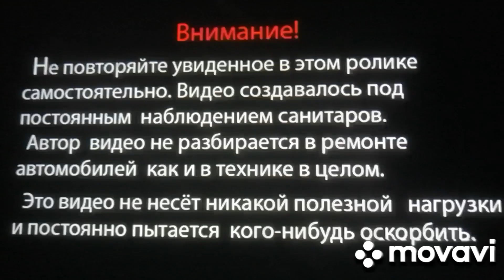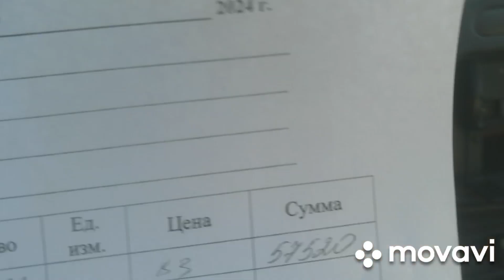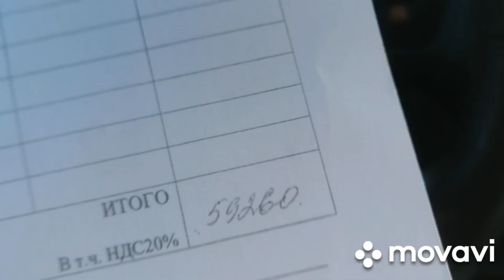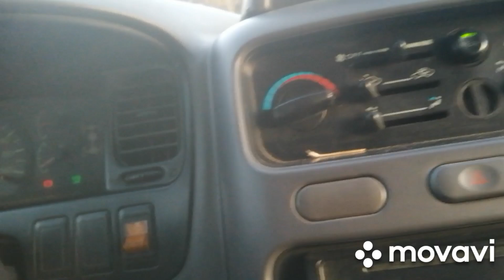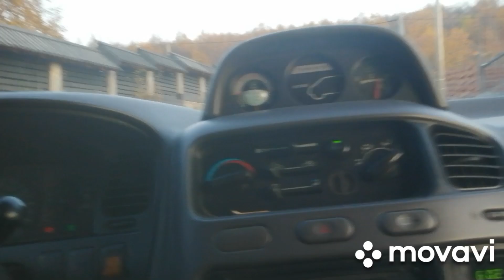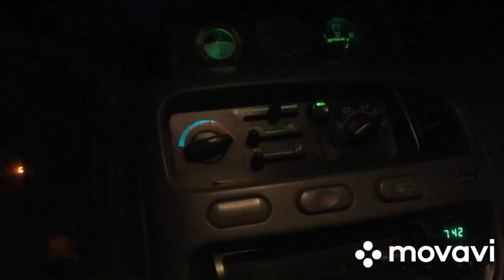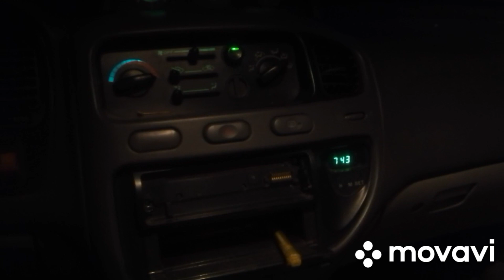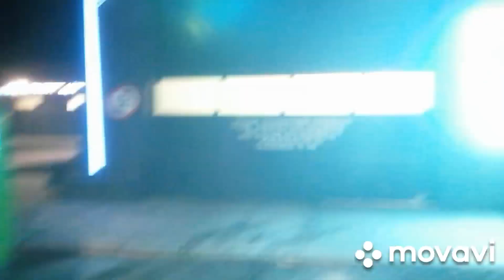3 октября 2024 г. Миниэкс копает 4ч. Траншея для кабеля